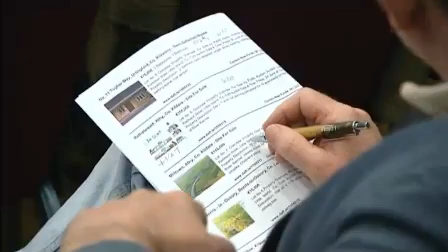TV3 News interview Carol Tallon 24.06.11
TV3 News interview Carol Tallon about the failed GMAC auction in Cork  on the 24th of June 2011.